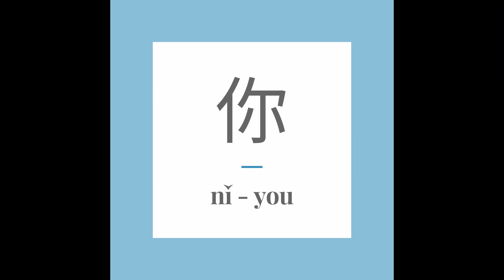Write Chinese character 你 (nǐ) - you. With stroke order and pronunciation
In this video, you will learn how to write and pronounce the Chinese character 你 (nǐ) - you.